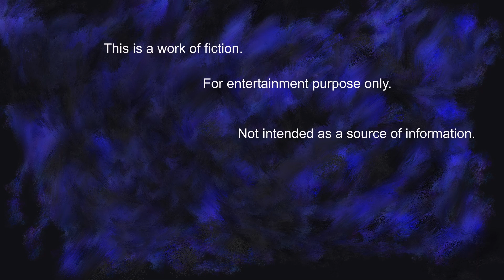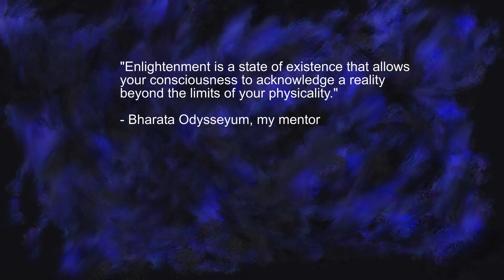1:12 Presenting the Spellcrafters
YouTube Description :

1- True Reality is a work of fiction.
2- We willfully mix facts and fiction to create a vast fantasy world that breaks the fourth wall.
3- We cover fictitious conspiracy theories linked to facts, people, and events that are available to the public eye and scrutiny.
4- It also explores the concept of philosophy fiction, borrowing real philosophical concepts under the fictitious light of a fantasy environment.
5- It tackles science fiction, as it borrows elements explored in physics, but the applications are totally fictional.
7- This episode explores the following elements: Spellcrafting, spellcasting, spellbinding, Sophron, awakening, enlightenment, Lotus City, power, gifts, occult, dark magic, black magic, white magic, magus, reincarnation, Buddhism, Buddha.